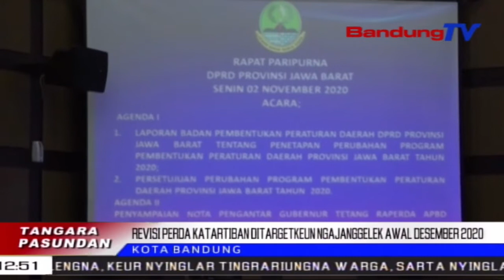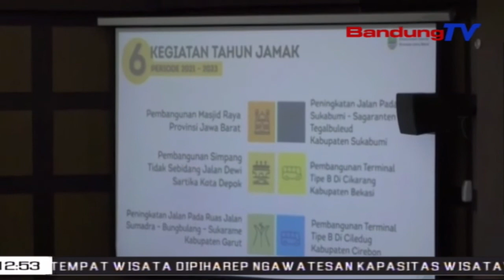Revisi Perda Katartiban Ditargetkeun Ngajanggelek Awal Desember 2020 | TP | BANDUNGTV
TP | BANDUNGTV | DERI FIRMAN | Pingpinan DPRD Jawa Barat Boga Target, Revisi Perda Katertiban Pungkas Dipadungdengkeun Sarta Dicindekeun Dina Awal Desember 2020. Eta Revisi Perda Teh Digunakeun Keur Ngaping Masarakat, Sangkan Leuwih Tartib Tur Tuhu Lebah Ngalarapkeun Protokol Kasehatan. Ku Kituna, Sumebarna Covid19 Di Jawa Barat Bisa Dikadalikeun.